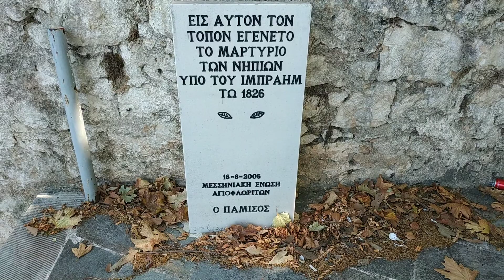ΑΓ.ΦΛΩΡΟΣ ΚΑΛΑΜΑΤΑ 1821